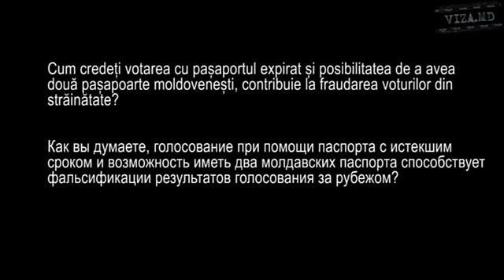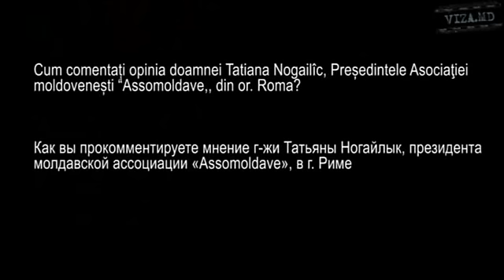Comentariul domnului Iurie CIOCAN, Președintele CEC